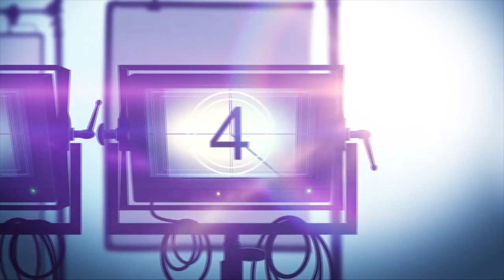UTOPIA Prime Video Series Review (2020)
Utopia is a Amazon Prime Video mystery drama series about a group of young adults, who meet online, get a hold of a cult underground graphic novel, which not only pins them as a target of a shadowy deep state organization, but also burdens them with the dangerous task of saving the world.